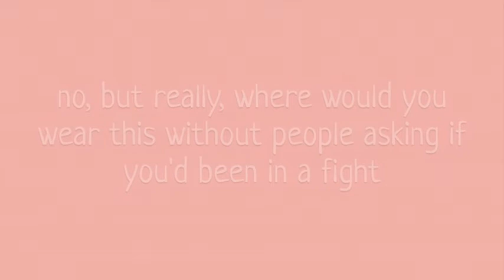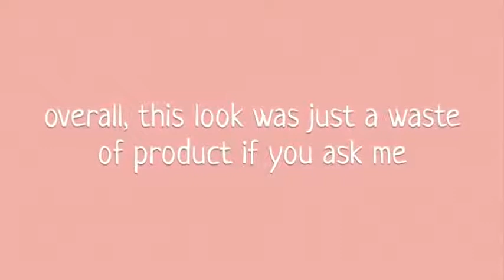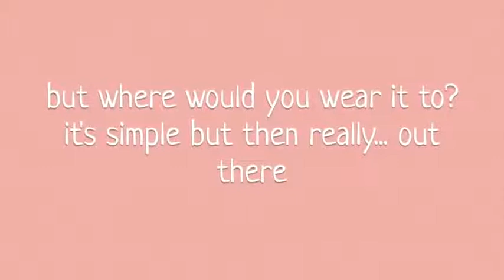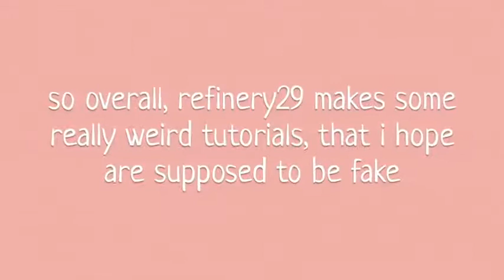the worst refinery29 makeup tutorials